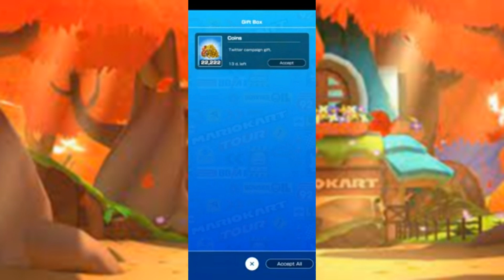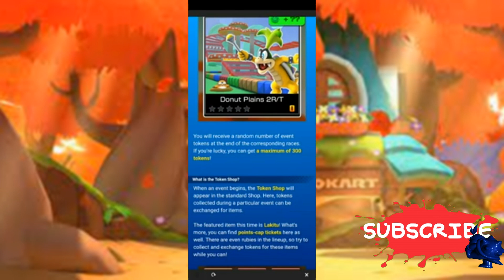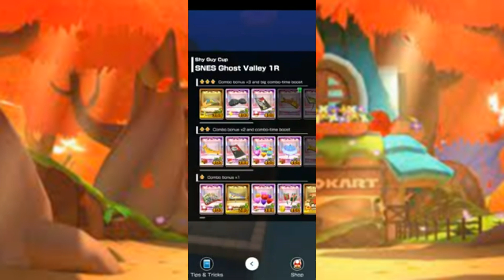Mario Kart Tour - Autumn Tour Reaction!